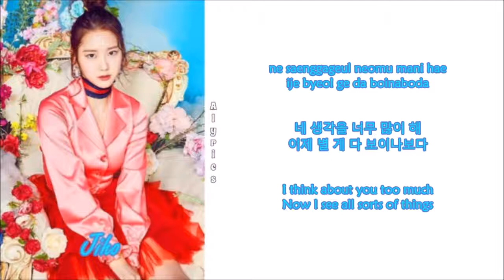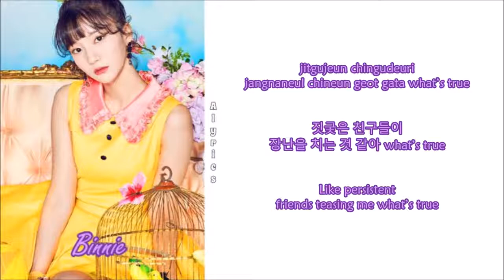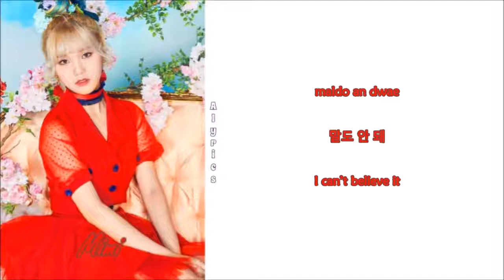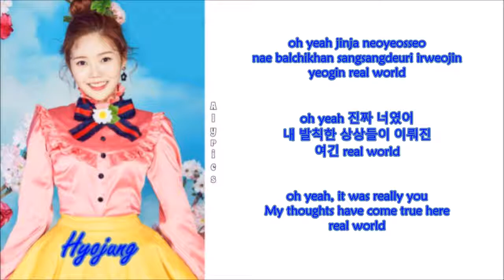Oh My Girl - Real World (Rom-Han-Eng Lyrics) Color & Picture Coded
Credits to
Korean: music.naver
Rom: eja@CCL
Eng: popgasa